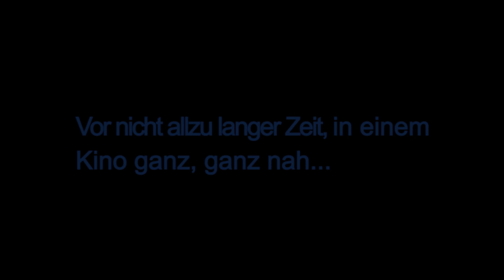STAR WARS 7 | Magie muss nicht perfekt sein | Review | Kritik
Eine ausführliche Review und Anaylse zu "Star Wars: Episode VII - Das Erwachen der Macht" - ohne Plot-Spoiler oder Charakter-Infos.

Eine oder mehrere ausführliche, spoiler-behaftete Analysen werden folgen.

Was ist Nerdkultur?
Auf Nerdkultur gibt es jeden Dienstag und Donnerstag die neusten News, Reviews und vor allem Specials rund um all das, was man gerne augenzwinkernd als "nerdig" bezeichnet und es dennoch verdient hat, ernst genommen zu werden - von und mit Marco Risch.